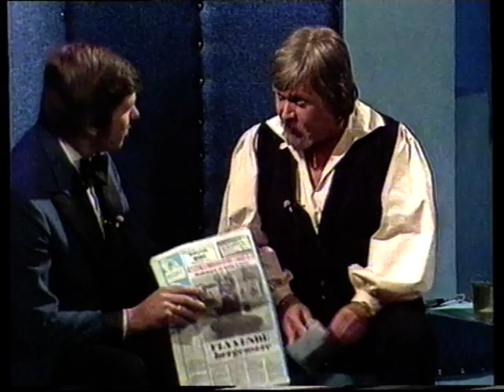Harald Heide Steen jr ; Hamsun og Hitler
Fra programmet " Si det som det er",  hvor kveldens gjest var Harald Heide Steen jr som forteller om hvordan det var å jobbe hos NRK fra steinalderen.  Harald var mester til å improvisere ulike karakterer.